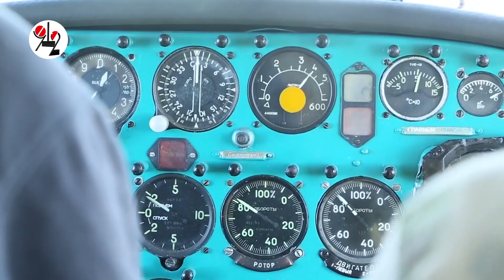Товарищи оставили Владимира Ульянова на леднике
Группа уральских туристов решила, что 64-летний новичок для них обуза.